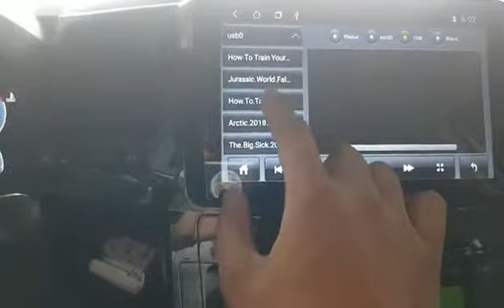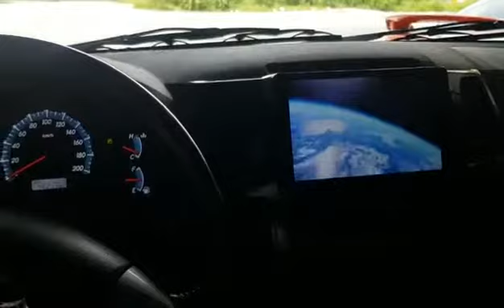his one is feedback for customer after installnation of the car radio toyota fortuner 2015